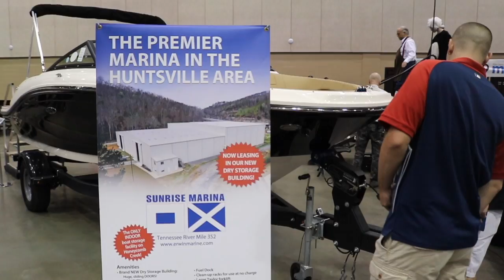Family Fun Fest 2019 Highlights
Live, Laugh & Learn in the Tennessee Valley at the annual Family Fun Festival and Expo! Hosted by the Von Braun Center and Mix 96.9 in Huntsville, Alabama. This is a FREE community event that offers face-to-face interactions with exhibitors that support families, fun, & learning!